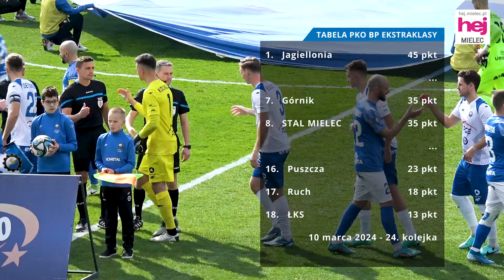hej.mielec.pl TV: PGE FKS STAL MIELEC - RUCH CHORZÓW 3:1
hej.mielec.pl TV: Na wypełnionym niemal po brzegi Stadionie Miejskim w Mielcu PGE FKS Stal Mielec podejmowała Ruch Chorzów w meczu 24. kolejki piłkarskiej PKO BP Ekstraklasy. Był to mecz szczególny dla pozycji w tabeli obu zespołów, cieszący się dużym zainteresowaniem kibiców. Po ostatnim gwizdku Stal jest już niemal pewna utrzymania się w ekstraklasie!